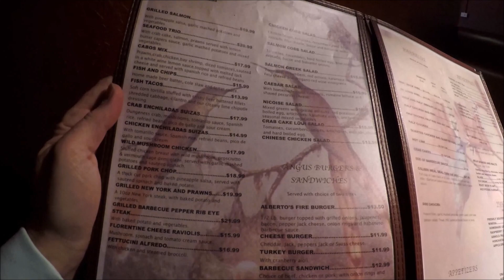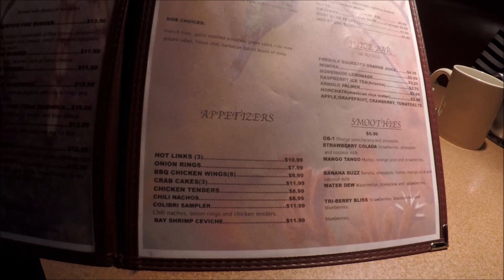The BEST Barbecue in Town!...Missy Jenn's Birthday Foodie Adventure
Support us for free when you shop on Amazon. Just use our link and shop as you normally do. No extra cost to you but a sweet help for us!